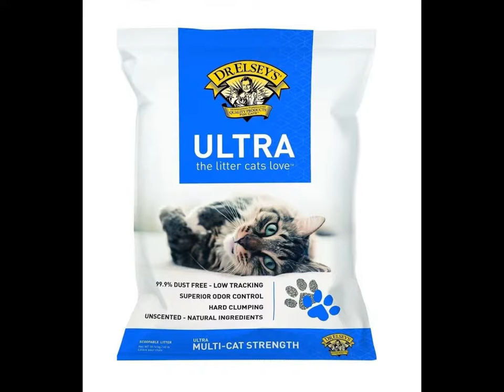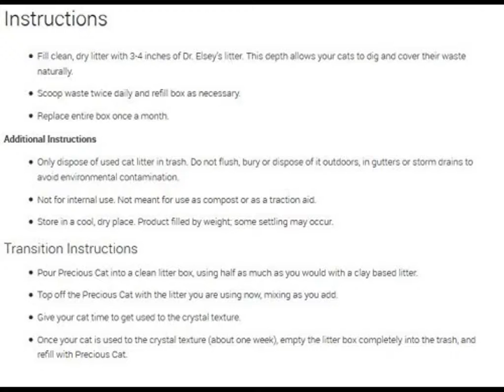Dr. Elsey's Cat Ultra Premium Clumping Cat Litter (Pack May Vary)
Product Packaging: Standard Packaging

    Hypo-allergenic, contains no plant proteins
    Contains no perfumes or deodorants. Weight- 40.0 pounds. Multi-cat formula and superior odor control keeps your home smelling clean and fresh day in and day out
    All-natural clumping kitty litter. Not for internal use. Not meant for use as compost or as a traction aid
    Prevents moisture from reaching the bottom of litter box or tray
    Uses heavy, non-tracking granules for less mess
    Ideal for sifting/mechanical litter boxes
    Hypo-allergenic

    All natural
    Hard clumping
    99.9% dust free
    Superior odor control

register for free and enjoy cash back register for VIP and enjoy more cash back